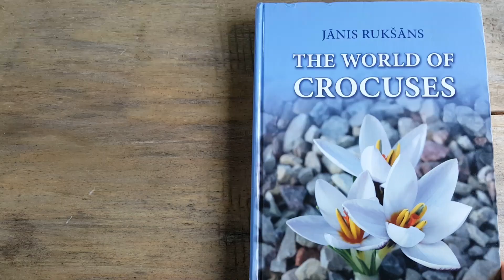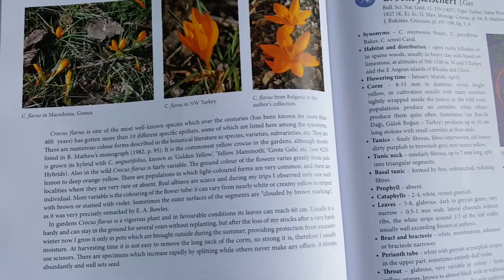Bulbs flower every year without digging up? Secret revealed by Janis Ruksans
Do flower bulbs flower every year without digging up? It is possible if you know one secret. dr.Janis Ruksans is famous bulbs breeder from Latvia, and he shares his experience with bulbs that grow in one place 20 years without digging them up, and talks about healthy flowerbed with little so little maintenance.
Meet Janis Ruksans in the garden design conference "Garden Style", on 26th of August 2017, in Vilnius, Lithuania.

VERTIMAS Į LIETUVIŲ KALBĄ: spauskite CC mygtuką dešiniajame kampe ir pasirinkite kalbą, matysite titrus.